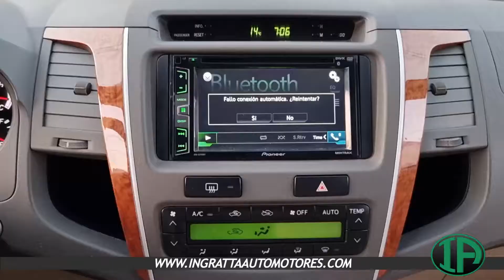TOYOTA SW-4 4x4 SRV 3.0TDI - MT5 - 7 ASIENTOS - 2009 -220.000KM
TOYOTA SW-4 4x4 SRV 3.0TDI - MT5 - 7 ASIENTOS - 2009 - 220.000KM - OPORTUNIDAD ÚNICA - PANTALLA TACTIL - SENSORES DE ESTACIONAMIENTO - ENGANCHE - LUCES LED - ESTADO IMPECABLE - INCLUYE 3ER FILA DE ASIENTOS -
INGRATTA Automotores